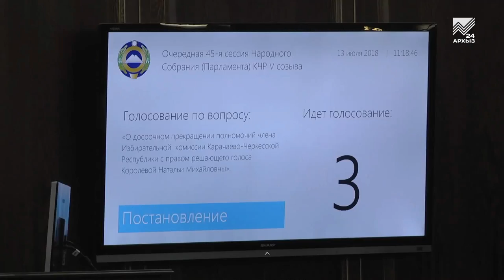Повышение налоговых станок на игорный бизнес утвердили депутаты Народного собрания КЧР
Сегодня в Черкесске состоялась последняя, перед летними парламентскими каникулами, сессия республиканского Народного собрания. Всего на повестку дня депутаты вынесли 44 вопроса. Среди них кадровые перестановки в составе самого парламента, закон о ставках налога на игорный бизнес и обсуждение проекта региональных индустриальных парков. Подробнее о вопросах, вынесенных сегодня на голосование в Народном собрании, расскажет наш корреспондент.